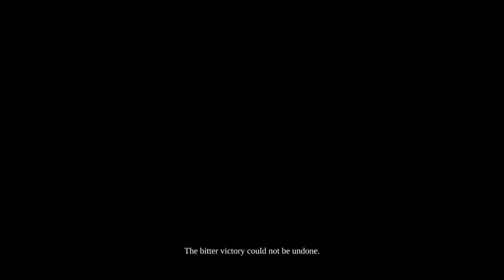K.A. plays Darksiders 2 [Part 20]; Through the tree and into the dead world we go!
I'm back from Christmas Holidays, let's get right back to it!

We are here in Darksiders to, as Death, and we are here to take our brother's sins and remove them by restoring humanity, I hope you will join me on our adventure through puzzle solving and demon and angel killing, till we reach our goal in this fun and exciting game!